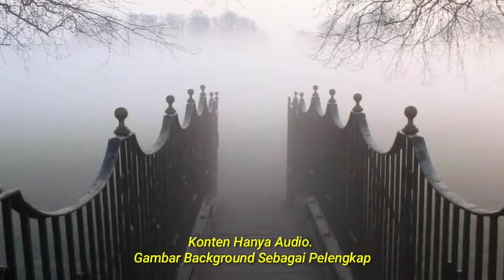Rumah Angker | Cerita Pendek Horor | Audiobook Indonesia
RUMAH ANGKER
Cerita Pendek Horor
Penulis : Yuhana Kusumaningrum
Dinarasikan oleh Erli Ermawati

Buff Audiobook Indonesia.

Komunitas unik tempat Penulis dan Voice Over talent berkumpul untuk berkarya bersama.

Karya kami berupa Cerpen dan Novel yang bisa dinikmati dengan mendengarkan.

Komunitas ini terbuka untuk Penulis dan Voice Over Talent yang ingin bergabung.